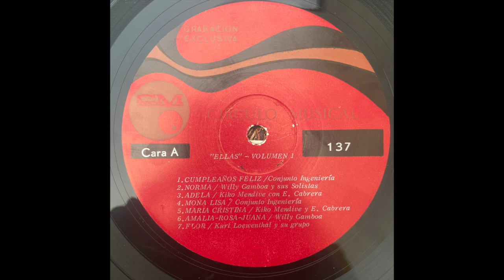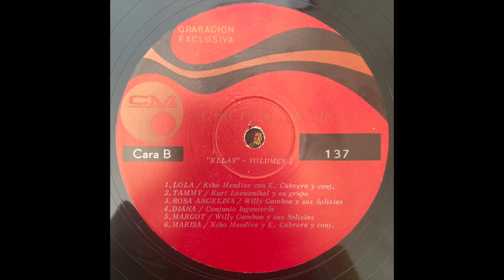Lola // KIKO MENDIVE CON EDUARDO CABRERA Y SU CONJUNTO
Label // Circulo Musical – CM-M 137, Philips – 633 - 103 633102
Released // 19? Venezuela